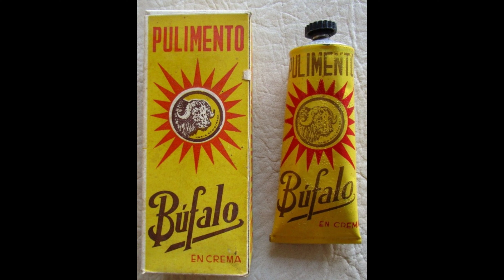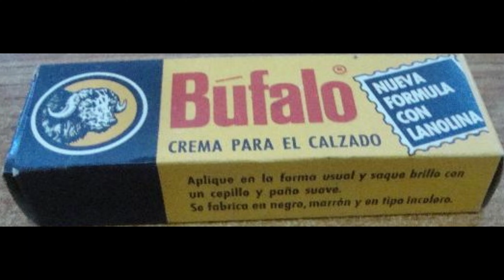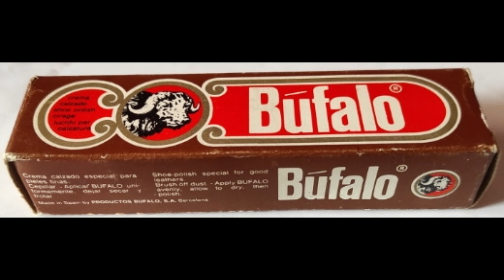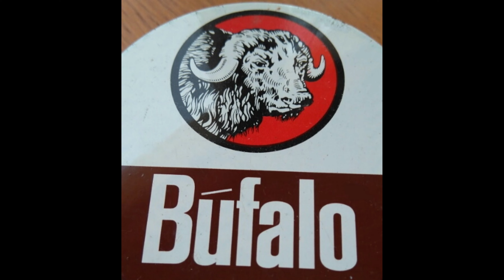Recordando a la crema de calzado "Búfalo"